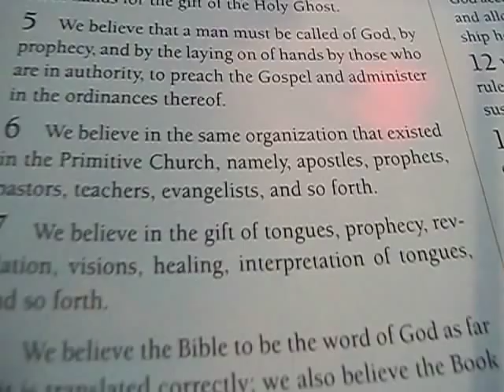Seventh Article of Faith song (LDS).AVI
This is the song for the seventh article of faith.  There are 13 LDS Articles of faith.